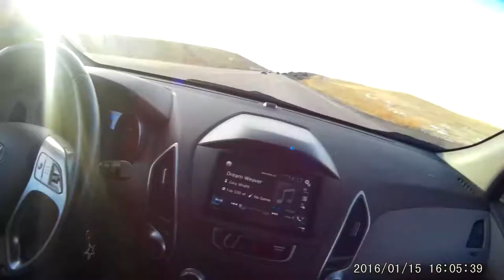2016 January Driving Digest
Digest of my driving in January, 2016 in and around Colorado Springs, CO